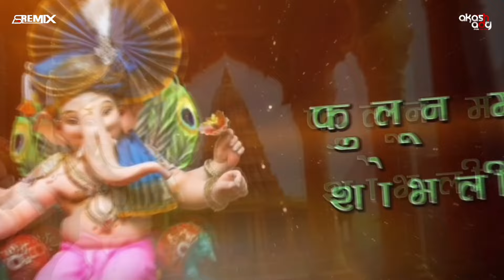Chik Motyachi Maal Remix|Circuit Baja Mix)Dj Akash ADG x As Remix मुंबई| गणेश भक्तीगीत|Chintamani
सादर करत आहे गणेश उत्सवानिमित्त Album

Ashi Chik Motyachi Maal Song From The Marathi Devotional Album Paravtichya Bala.

Singer : Roopkumar Rathod, Jayshree Shivram
Lyrics : Vilas Jaitapkar
Video Director :  ismail Umar & Supriya Patil Khan
 Track-Chik Motyachi Maal Remix By

👉🏻Remix By _Dj Akash ADG x As Remix मुंबई
👉🏻Visual By_Prashant Visuals
👉🏻Flyer By_Niranjan Chavan

Song Re अपलोड केल्यास डायरेक्ट बुकित टेंगुळ 🤙

😎For MP3 Link Dm On Instgram_

लालबाग च्या राजाचा विजय असो.  ..🚩💐💐
जय शिवराय 🚩